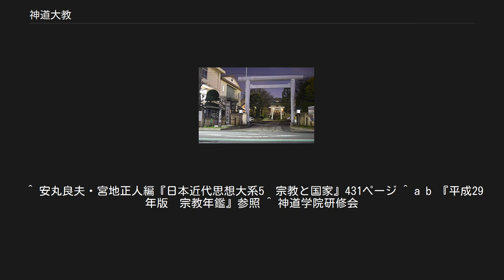神道大教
神道大教院 神道大教（しんとうたいきょう）は、教派神道の一つ。
 明治政府が明治5年に神道の総本山とすべく設けた大教院が元であり、神道十三派と呼ばれる各教派神道の母体となった。
初代管長は、稲葉正邦である。
 祭神は、天之御中主神、高皇産霊神、神皇産霊神、伊弉那岐命、伊弉那美命、天照大神、天神八百萬神、地祇八百萬神。
 昭和15年以前は「神道本局（正式名称は神道）」という教派名であった。
その元となった大教院は明治6年に設けられ、神道の総本山として皇道発揚に歴史的な役割を果した。
 明治7年には全国でその存立を闡明にしており、中、小教院280、教導職数7240名を擁したのだが、その組織上の重大な過失があり、早くも明治8年5月には大教院は解体を余儀なくされた。
明治8年3月にこれに代る組織として神道事務局が創設され、次いで大教院は神道側独自の講学布教機関となり名称も神道大教院と改称した。
 神道事務局と神道本局は組織的には一応別であるが、神道事務局が有していた神道各教会を統轄するという性格は引き継いだ。
明治18年に本局は新たに「神道教規」を制定し翌年認可されると、東京駿河台、次いで築地に本局が置かれ、初代管長には稲葉正邦が就任した。
以後、神道本局は、独立した教派を形成しえない神道系の諸教会の統轄という機能を担った。
 昭和15年宗教団体法施行に当り、当局に神道本局にも教名の変更が妥当ではないかということを勧告され、大会議を開き慎重審議の結果、明治三年の大教宣布の詔にのっとり、神道が国教と定められ、その聖旨に添うべく神道事務局が創設せられ、やがて神道本局に受け継がれた。
その由緒をもって神道に大教を結び「神道大教」と改名した。
 現在、神道大教には約130の教会・神社が所属している。
二桁以上の教会・神社を包括する教派神道は宗教年鑑に掲載されている限りでは長生教を除くと神道大教だけであり、また長生教が包括する神社13社であるため、約130社の教会・神社を包括する神道大教は神社神道以外の団体ではもっとも多く包括していることになる。
 神道大教には平成29年現在、512人の神職（教師）が所属している。
 神道大教では教師養成機関として神道学院研修会を設置しており、毎年8月22日より28日までに教師、教場後継者育成のための研修会を開催している。
そこでは「一連の動作祭典奉仕ができるように指導」しているとされる。
 管長は任期4年で、選挙制。
平成29年5月1日より菊池重敏が第13代管長に就任した。
 　 皇典講究所（現神社本庁）および國學院大學は、神道大教とは切っても切れない関係にある。
というのは、明治三年、大教宣布の詔が発せられ、統一的な神道の宣教機関として生れたのが神道事務局（神道大教の前身）であるが、その神道事務局の神職を養成するために設置されたのが皇典講究所であり、ここを母体に生れ、発展したのが國學院大學であるからである。
 東京都港区西麻布四丁目9番2号（北緯35度39分25.0秒東経139度43分21.2秒）。
 ^ 安丸良夫・宮地正人編『日本近代思想大系5　宗教と国家』431ページ ^ a b 『平成29年版　宗教年鑑』参照 ^ 神道学院研修会